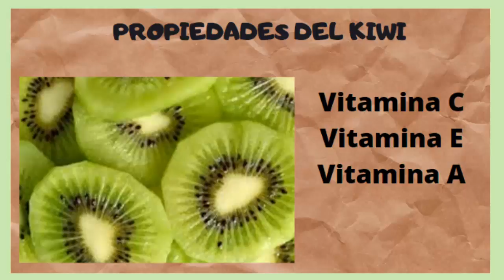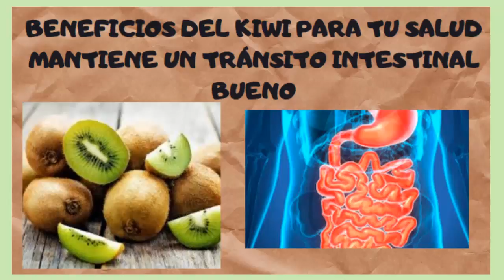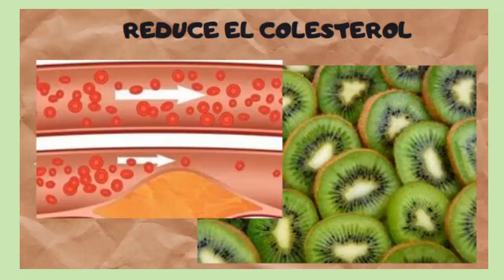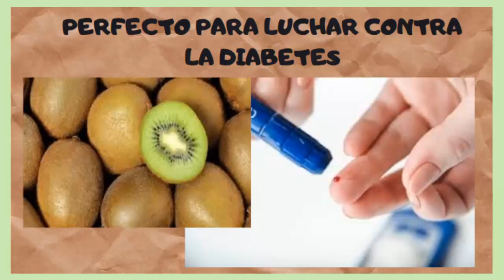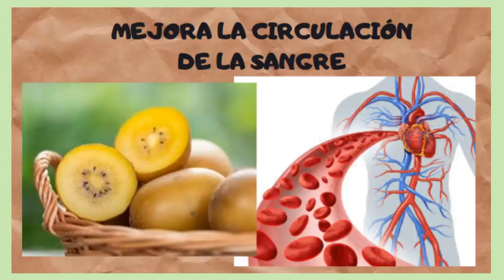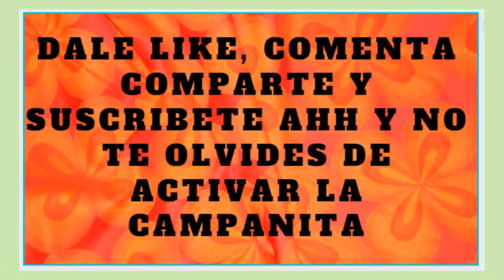KIWI, SUS BENEFICIOS Y PROPIEDADES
El kiwi, deliciosa fruta que además es un superalimento.

AVISO LEGAL El contenido de este canal se emite a modo de información, no se pretende en ninguna circunstancia reemplazar la opinión de médicos o expertos, aquí hacemos recomendaciones con productos naturales, pero somos conscientes que los organismos son diferentes y reaccionan distinto ante cada producto, sea natural o no. Por lo tanto aconsejamos asesorarse por un profesional calificad, antes de poner en práctica nuestras recomendaciones. En este canal nos preocupamos por, guardar siempre el respeto a nuestros visitantes y suscriptores, no hay lenguaje ni imágenes inapropiadas, por lo que puede ser visto por todo tipo de público. Respetamos los derechos de Autor, tal como lo dispone el artículo 107 de la Ley de Derecho de Autor. De conformidad con el Título 17 USC Sección 107. Todo el contenido de este canal se emite en forma gratuita